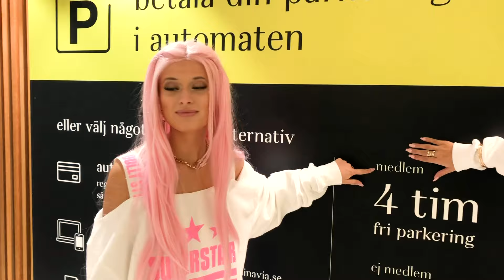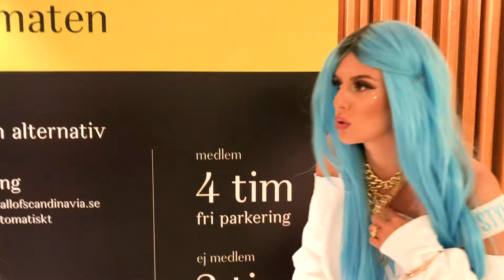Fanträff på Mall of Scandinavia! - Dolly Style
Här är en vlogg från när vi var på Lekia i Mall of Scandinavia och träffade massa underbara fans!

Puss & kram Molly, Holly och Polly 💗💙💜